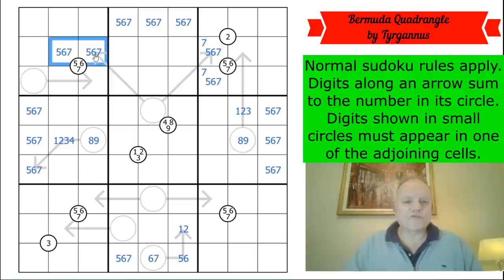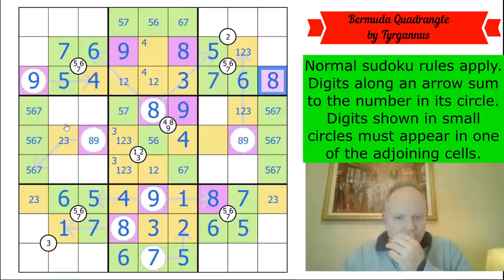The Puzzle of Bermugula's Orbit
Normal sudoku rules apply. Digits along an arrow sum to the number in its circle. Digits shown in small circles must appear in one of the adjoining cells.

▶Music◀
Tim McCaskey plays Mozart's Sonata no 16 ("Sonata Facile")
▶SOFTWARE◀
▶Logo Design◀
Melvyn Mainini

Joel Blundell
▶ABOUT US◀